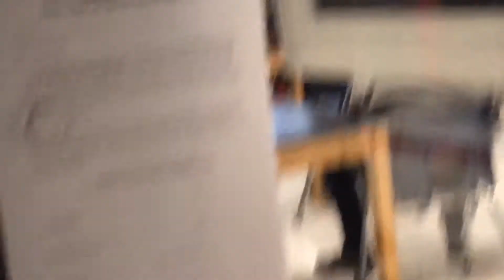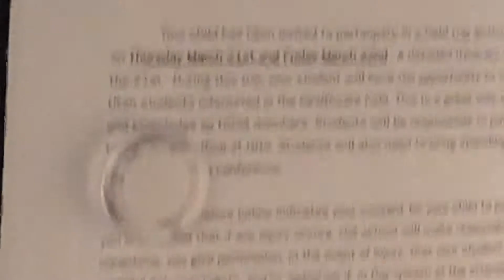“What about nascar” 10 minutes a day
Musician: Madness

All videos edited using InShot

These videos are being taken everyday during my high school year as a video diary for everyone to enjoy and see basic life as a teenager

All videos recorded were done on the day, all people in the video gave permission and all other places and or people within the video was on pure accident and we are not liable for these accidents.